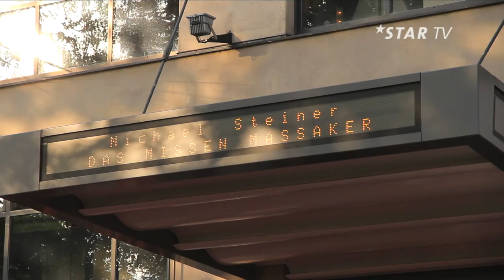30.08.12 | STAR NEWS | PREMIERE - DAS MISSEN MASSAKER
Das «Missen Massaker» ist eröffnet Der Steiner Film feierte im Corso in Zürich nun seine Premiere Nachdem die Crew mit der Limo eingefahren ist, posierte eine Miss nach der anderen auf dem roten Teppich Danach wurde eine nach der anderen auf der Leimwand abgeschlachtet Mehr über die Darsteller und die Horror-Komödie selbst, erfahrt ihr hier!